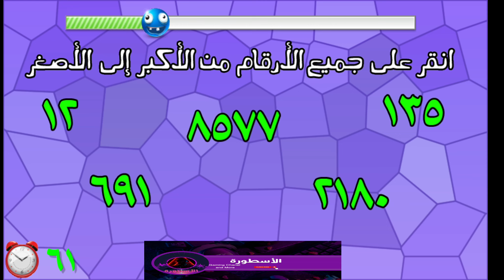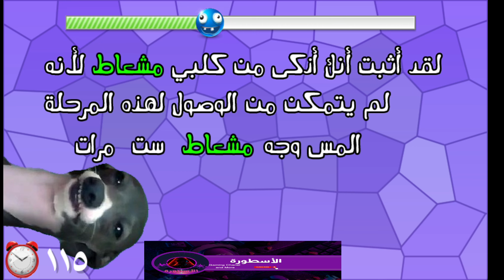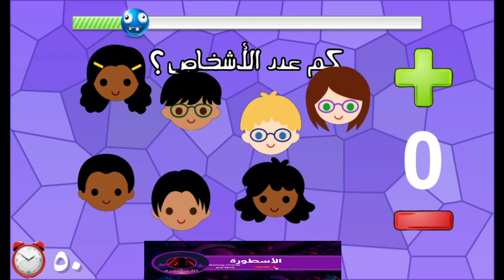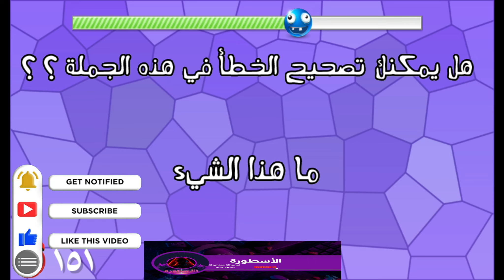تحدي الهبل #2 | اختبارات و تحديات جديدة و مثيرة | تحدي صعب ولكن؟؟؟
الجزء الثاني من اللعبة الممتعة تخدي الهبل